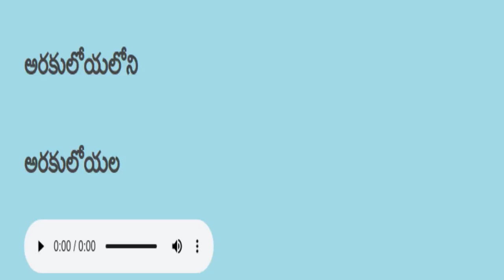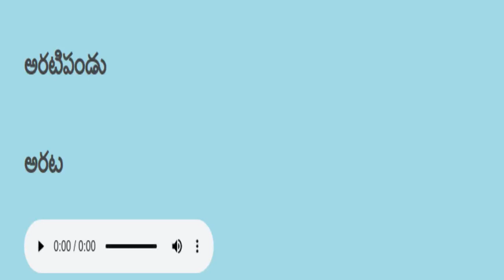Telugu reading practice తెలుగు చదవడం ప్రాక్టీస్ 81